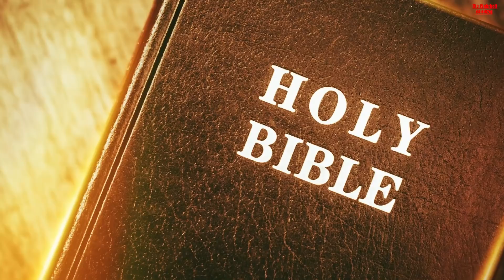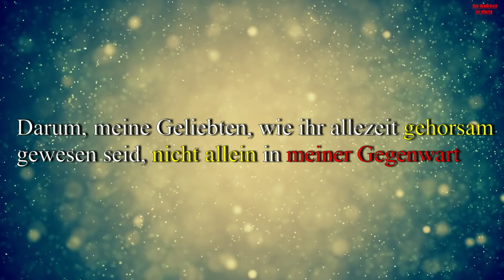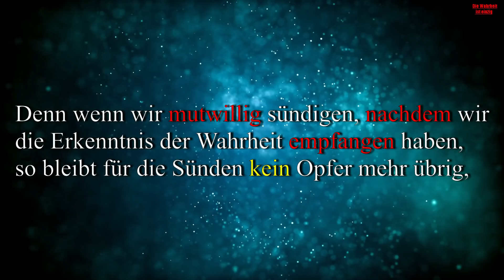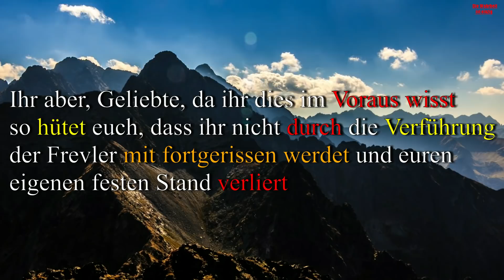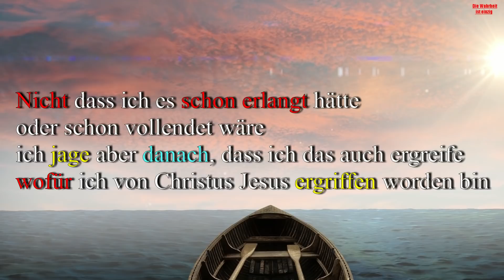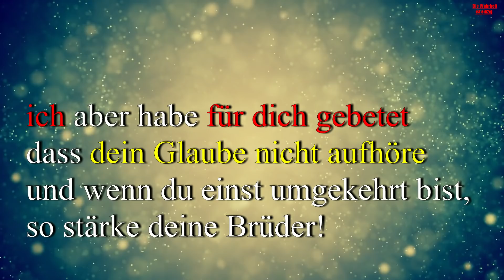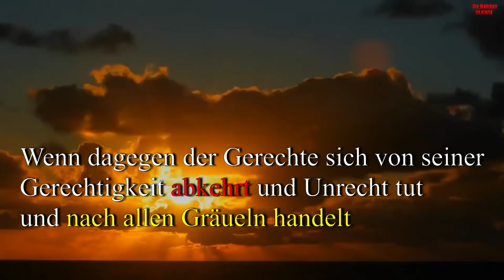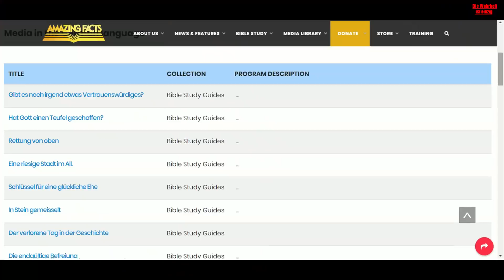Einmal gerettet - immer gerettet?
kann ich nach meiner bekehrung noch verloren gehen?

➤Du hast noch Fragen, Gebetsanliegen, oder möchtest mit uns die Bibel studieren?

❤️🔥🙏Studiere die Bibel mit uns: Teil 1 runterladen, antworten per Mail an uns senden,Teil 2 erhalten.